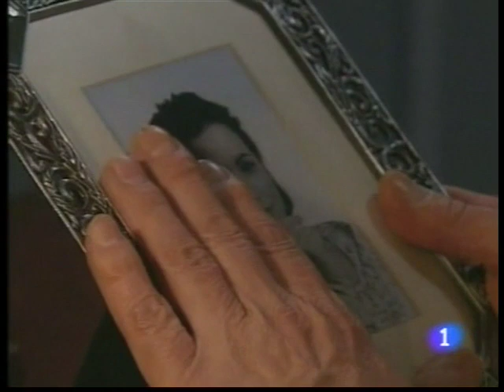MARÍA COTIELLO - ¿Quién mató a hipólito Roldán Videobook?